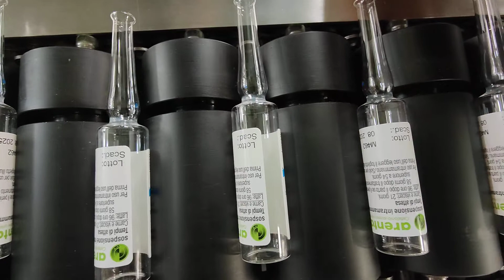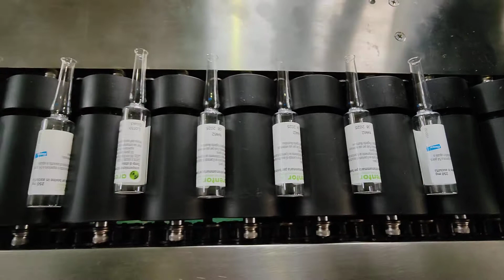Tube labeling machine for small ampoule horizontal way wrap around with TTO printer test video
Online printing and labeling system ...
Online variable code printing system ...
RFID Application...

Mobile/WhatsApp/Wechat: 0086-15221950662